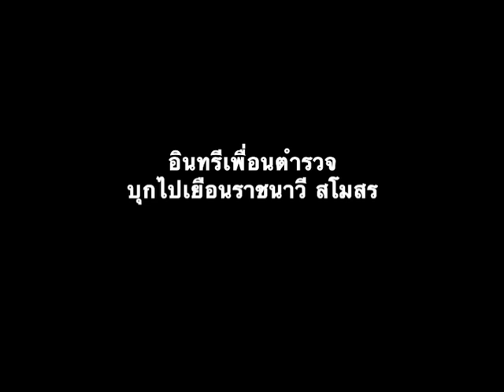PUFC Vs. SIAM NY 19/03/54 /3